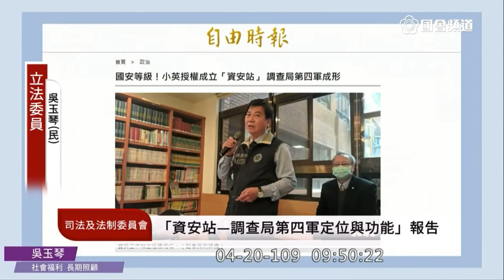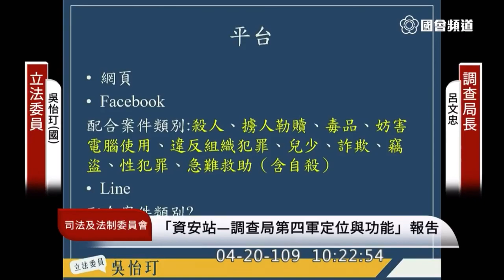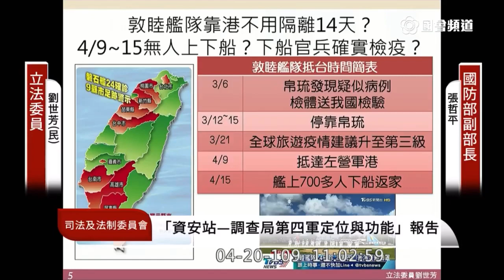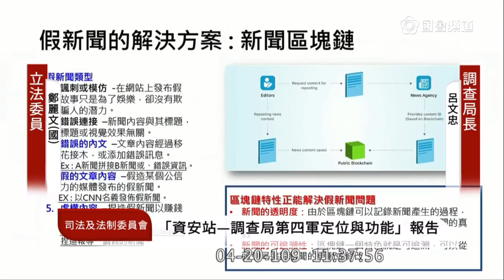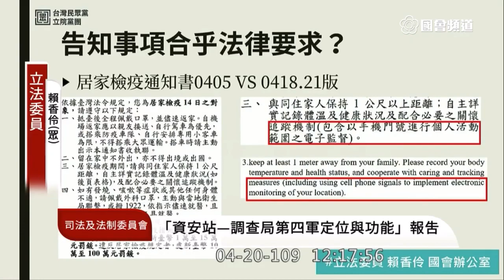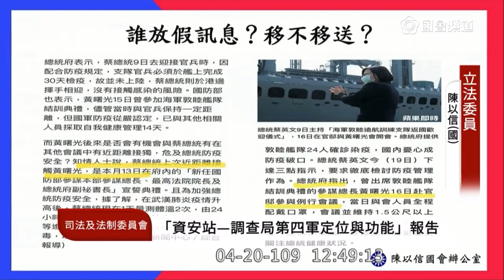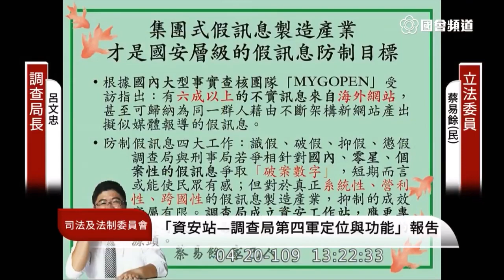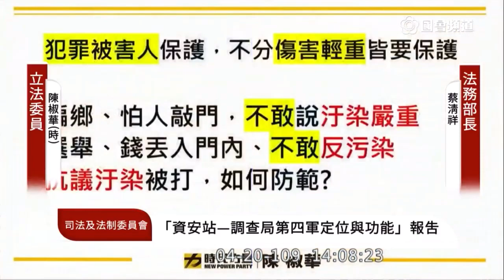2020 04 20 調查局 資安站 敦睦艦隊 假訊息 高嘉瑜 陳柏惟 鄭麗文 邱顯智 賴香伶 李貴敏 劉世芳 趙天麟 鄭運鵬 陳以信 陳椒華 溫玉霞 司法法制委員會 立法院演哪齣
主席 李貴敏
1:50 官員介紹
司法院 葉麗霞
法務部 蔡清祥
調查局 呂文忠

ＮＣＣ 通傳會 陳耀祥
國發會 副主委 高仙桂
國防部 張哲平 上將
交通部 祁文中
國安局 邱國正

行政院資通安全處副處長 徐嘉臨

吳玉琴 0:49:07
李貴敏 1:02:52
吳怡玎 1:16:09
鍾佳濱 1:29:51
鄭運鵬 1:43:54
劉世芳 1:54:52

周春米 2:08:02
趙天麟 2:21:21
鄭麗文 2:29:42
溫玉霞 2:42:47
林思銘 2:55:04

林楚茵 3:03:40
賴香伶 3:10:03
李德維 3:21:41
洪孟楷 3:36:44
陳以信 3:46:18
鄭天財 Sra Kacaw 4:04:40
蔡易餘 4:13:01

林為洲 4:24:30
邱顯智 4:38:46
林奕華 4:49:22
陳椒華 4:57:51
高嘉瑜 5:10:03
陳柏惟 5:18:18